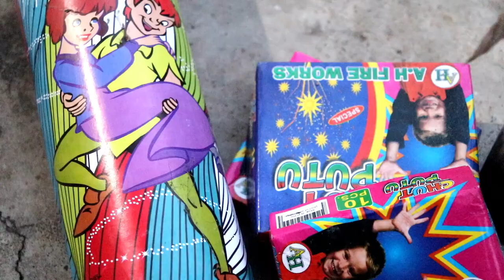CHATAR PATAR in SKYSHOT Pipe - Diwali Experiment 2022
Today we are doing a simple experiment of putting chatar patar chit put in a skyshot pipe which is already used. Enjoy this awesome diwali experiment for 2022.